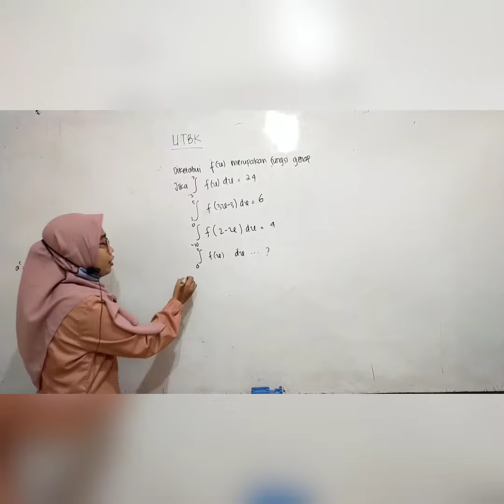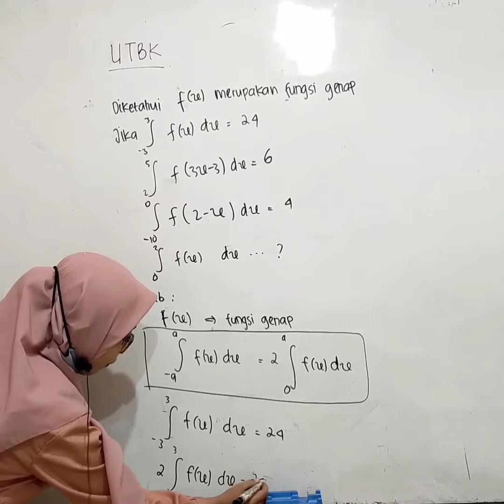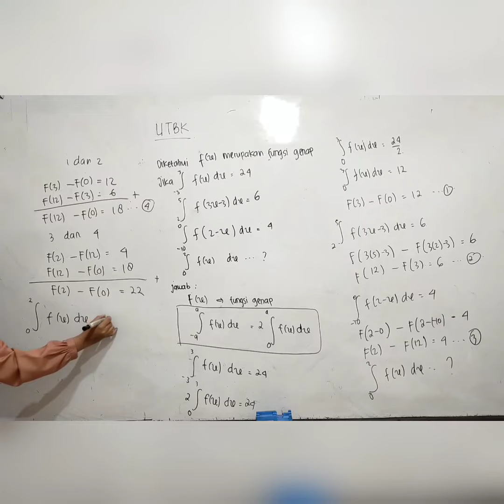Pembahasan Soal UTBK SBMPTN MATEMATIKA SAINTEK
Pembahasan Soal UTBK SBMPTN Saintek mata pelajaran MATEMATIKA

dann jangan lupa ya adik adik follow akun Instagram @exis_padang dan facebook @Exis Bimbel & English. Karena nantik disana akan ada info terupdate mengenai UTBK SBMPTN 2021. Thankyouu🥰🥰🥰